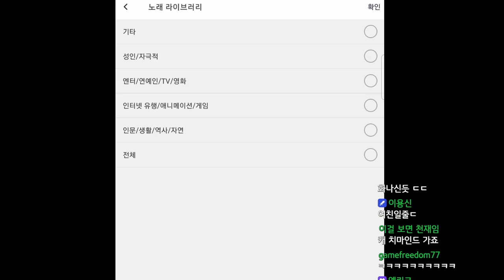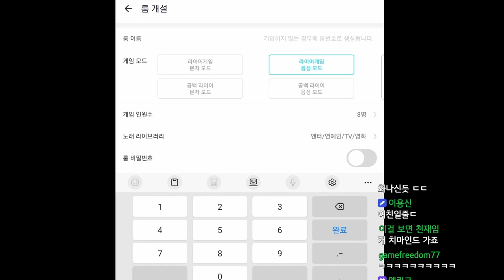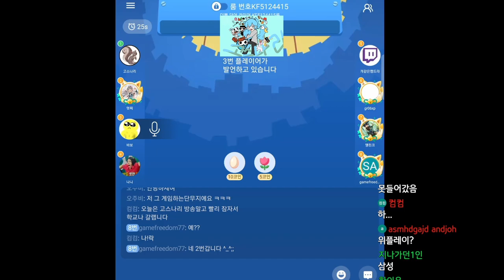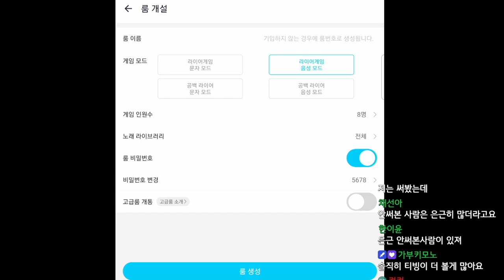[Weplay] 시청자 분들과 즐기는 즐거운 라이어게임!!!!어? 내가 라이언가?